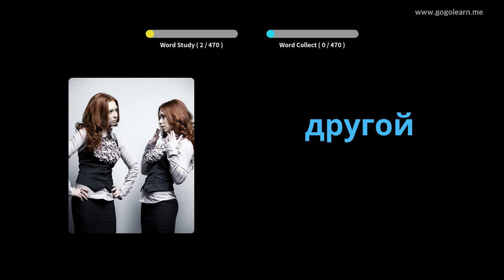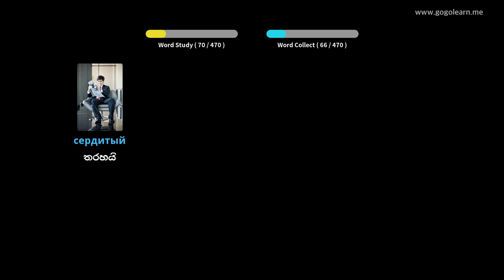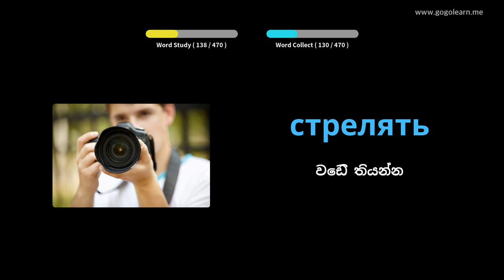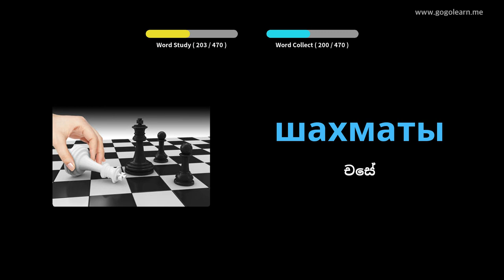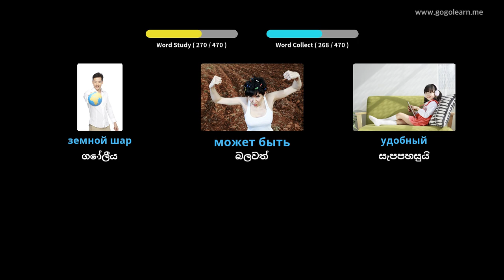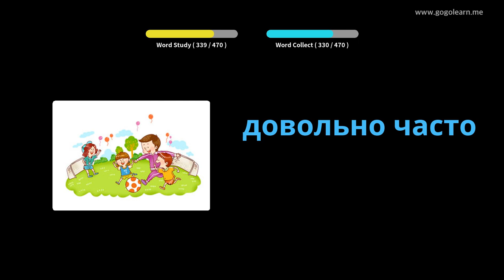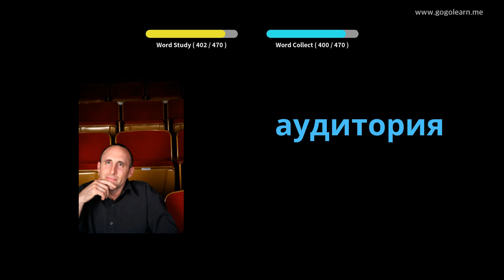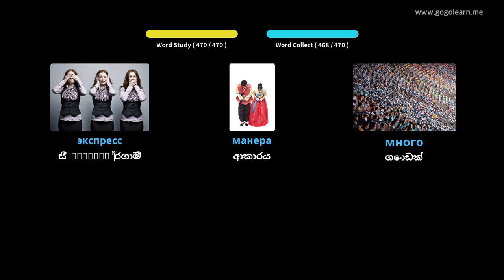රුසියානු වචන මාලාව ප්‍රාථමික පාසල | Golearn